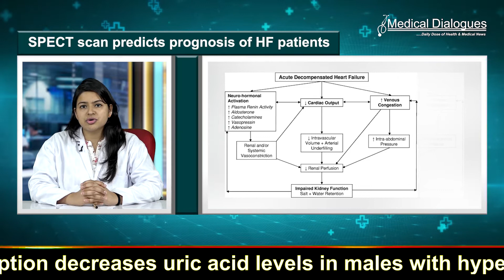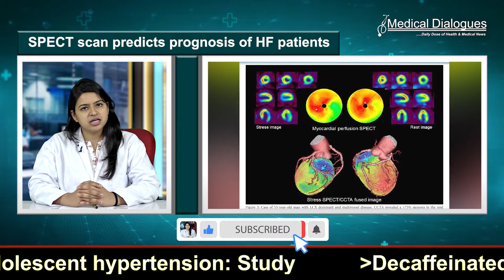SPECT scan predicts prognosis of hospitalized heart failure patients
Cardiac 123I-MIBG SPECT imaging is beneficial in providing prognostic information in nonischemic ADHF patients with HFpEF, according to a study published in the JACC: Cardiovascular Imaging.

Cardiac sympathetic nerve dysfunction assessed by 123I-MIBG imaging is associated with poor outcomes in chronic HF patients with reduced left ventricular ejection fraction (HFrEF). However, no information is available on the prognostic value of cardiac 123I-MIBG SPECT imaging in patients with HFpEF.

A study was conducted by a group of researchers from Japan to elucidate the prognostic value of cardiac sympathetic nerve dysfunction as evaluated using iodine-123-labelled metaiodobenzylguanidine(123I-MIBG) single-photon emission computed tomography (SPECT) imaging in patients with heart failure (HF) with preserved left ventricular ejection fraction (HFpEF)